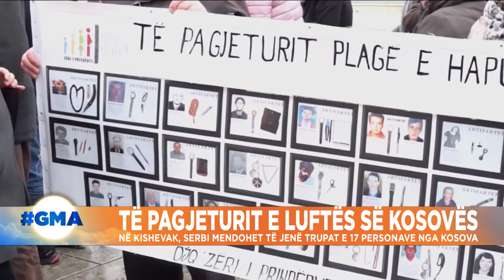Të pagjeturit e luftës, në Kishevak të Serbisë mendohet të jenë trupat e 17 personave nga Kosova